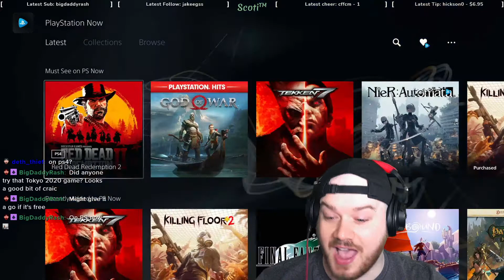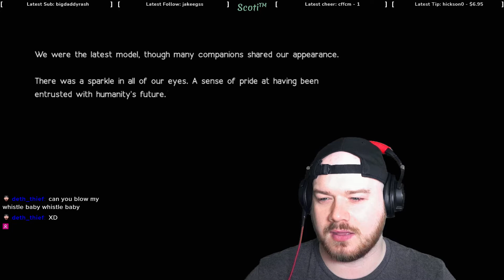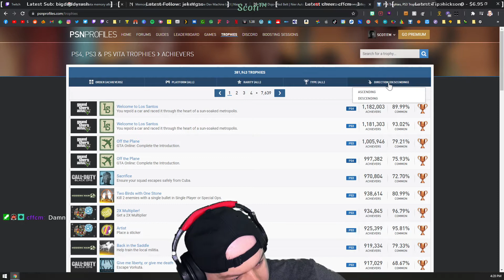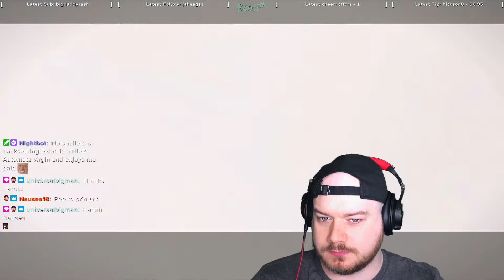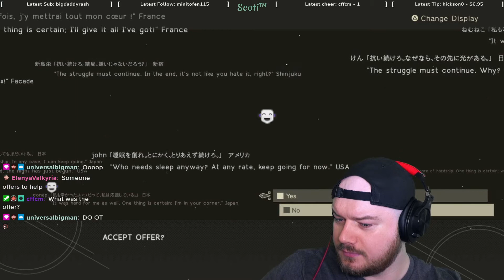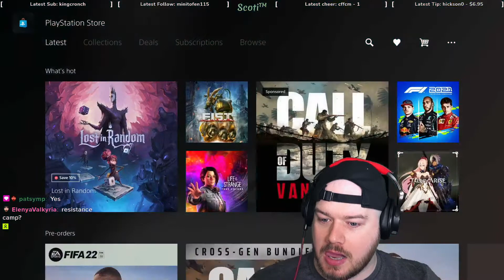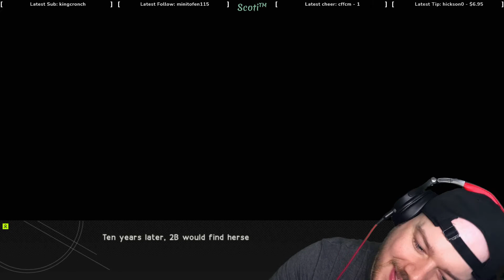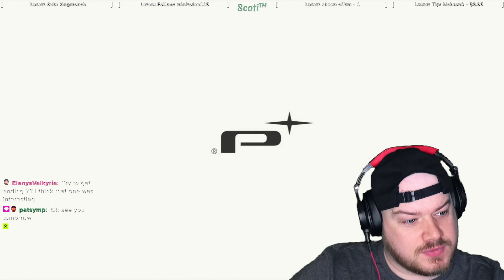NieR: Automata - Full Story (Part 7) ScotiTM - PS5 Gameplay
NieR: Automata (Full Playthrough) - Part 7 of

Twitch.tv/ScotiTM